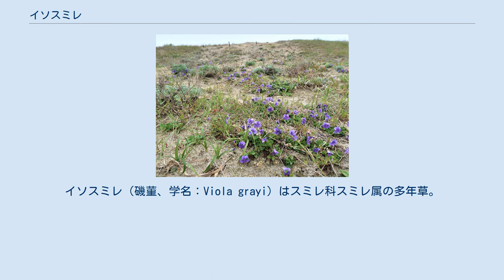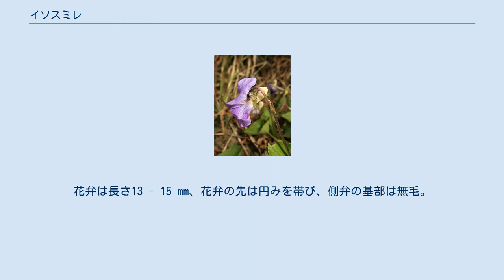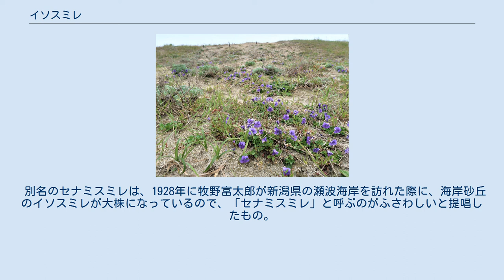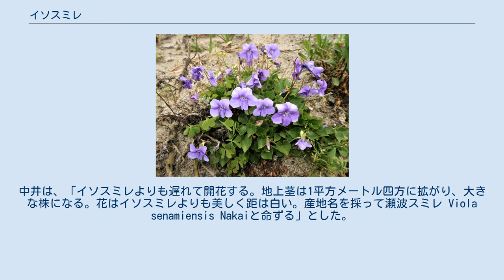イソスミレ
イソスミレ（磯菫、学名：Viola grayi）はスミレ科スミレ属の多年草。
別名、セナミスミレ（瀬波菫）、ケイソスミレ、イソタチツボスミレ。
 有茎の種。
高さは15 - 20 cmになる。
地下茎は太く長く発達し、垂直に伸び、長さ0.3 - 1 mに達し、肥厚して木質化する。
多数の地上茎を分枝させ、しばしば大株になり、径50 cmに達する。
根出葉の葉身は質が厚く光沢があり、表面が内側に巻き、心形で、花時に長さ幅ともに1 - 2.5 cm、花後に3.5 - 4 cmになり、先は鋭頭または短くとがり、基部は心形、縁には波状の鋸歯があり、両面ともに無毛。
葉の表面は濃緑色で、裏面は淡緑色になる。
基部にある托葉は狭卵形で、縁は羽状に浅裂-深裂する。
葉柄は長さ3-5cmになり、無毛。
花柄は根出葉および茎葉の腋から伸び、葉より高く抜く出て花をつける。
花は径2 - 2.5 cmと大きく、濃紫色から淡紫色。
花弁は長さ13 - 15 mm、花弁の先は円みを帯び、側弁の基部は無毛。
唇弁の距は太く短く、長さ約5 mmで、白色。
萼片は広披針形で、先端は鋭突頭。
雄蕊は5個あり、花柱は筒形になり、柱頭は下向きに突き出る。
 1株に20から30以上の花が咲く個体もある。
太平洋側では花弁の幅が狭く、花色は淡紫色に、日本海側では花弁の幅が広く円く、花色が濃紫色にになる傾向がある。
 日本固有種。
北海道（太平洋側では日高地方、日本海側では石狩地方以南）、本州（太平洋側では青森県、日本海側では青森県から鳥取県まで）に分布し、砂浜海岸、砂丘、それらに隣接するクロマツ林の林床や林縁に生育する。
ハマハタザオや低木が生える場所に見られる。
 和名のイソスミレは「磯菫」の意。
 種小名（種形容語）grayi は、エイサ・グレイへの献名。
 別名のセナミスミレは、1928年に牧野富太郎が新潟県の瀬波海岸を訪れた際に、海岸砂丘のイソスミレが大株になっているので、「セナミスミレ」と呼ぶのがふさわしいと提唱したもの。
その後、中井猛之進によって1939年に正式にイソスミレとは異なる新種として記載命名された。
中井は、「イソスミレよりも遅れて開花する。地上茎は1平方メートル四方に拡がり、大きな株になる。花はイソスミレよりも美しく距は白い。産地名を採って瀬波スミレ Viola senamiensis Nakaiと命ずる」とした。
しかし、現在はイソスミレのシノニムとされる。
 絶滅危惧II類 (VU)（環境省レッドリスト） （2019年、環境省）